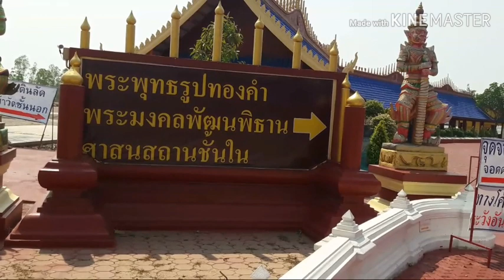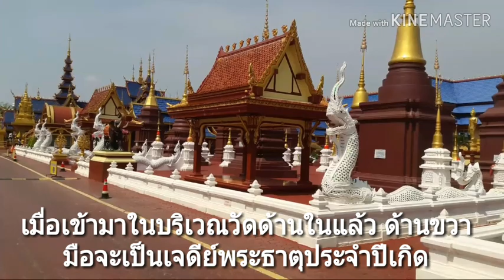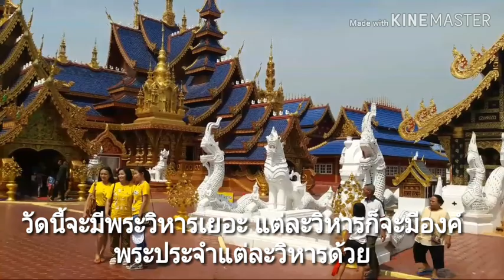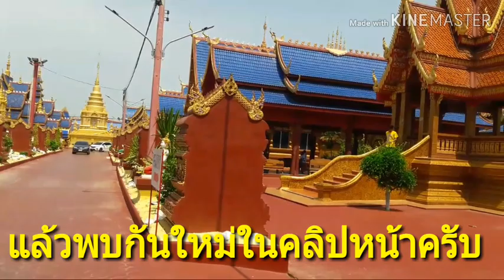เที่ยวชม วัดพระพุทธรูปทองคำ ทุ่งเสลี่ยม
วัดพิพัฒน์มงคล